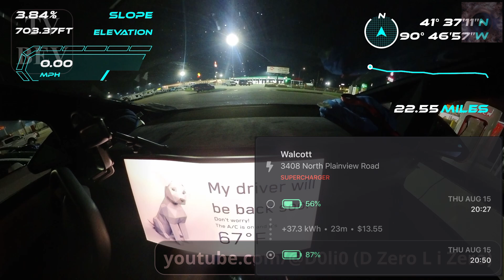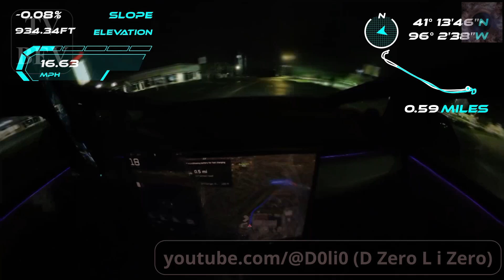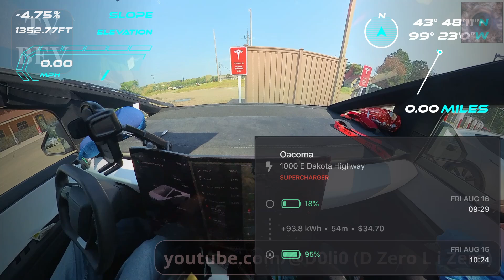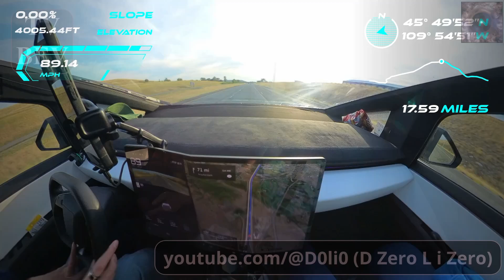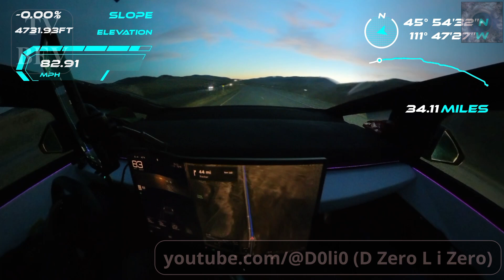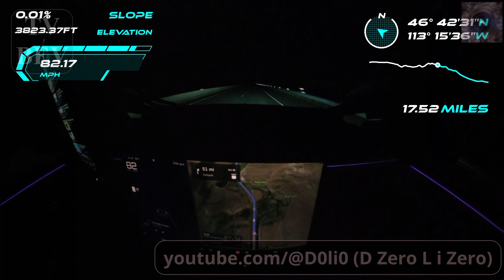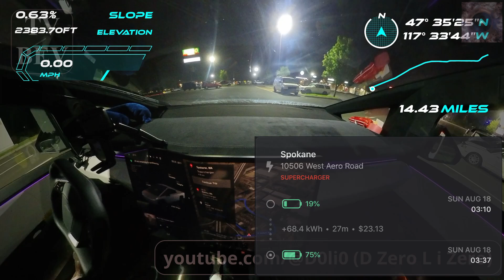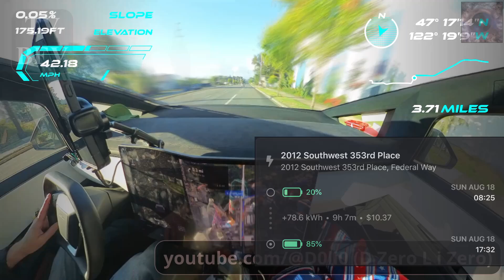20240815 CyberPlasma Return RoadTrip x64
Initial trip East:
Did a total of 37 SuperCharging stops, more than normally would have mostly because I was visiting each one to learn if there were 24 hour services.  Trip consumed 1317.5kWh with an average of 19 minutes per charge stop.  Total elapsed time spent charging was nearly 12 hours, but the vast majority was spent doing normal pit stop stuff rather than waiting on charging, Entire road trip elapsed time was about 46.5hours.  Total cost was $489.20 for an average of $0.37/kWh with total of 2184 miles for a $0.22/mile cost and 603 Wh/Mi.  I also spent about 32hours visiting my brother and letting him take the truck out to show to his friends before resuming the road trip.

Return trip West:
For the return trip only had 24 SuperCharging stops, spent more time getting above 90% SoC this time which isn't ideal but was doing other things during those.  Trip consumed 1292kWh with an average of 25 minutes per charge stop.  Total elapsed time spent charging was 10 hours, but again the majority of that was spent doing normal pit stop stuff rather than waiting on charging, Entire road trip elapsed time was about 42.5hours.  Total cast was $460.65 for an average of $0.36/kWh with total of 2079 miles for a $0.22/mile cost and 621 Wh/Mi.